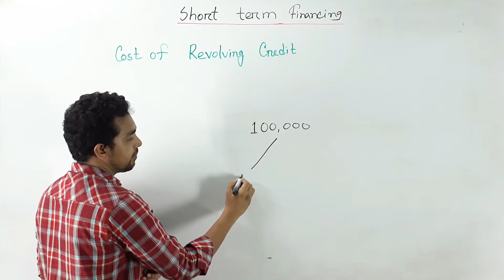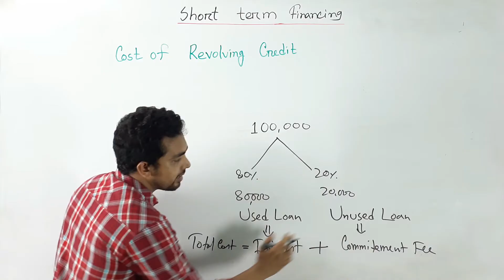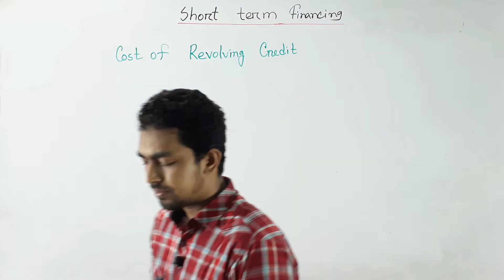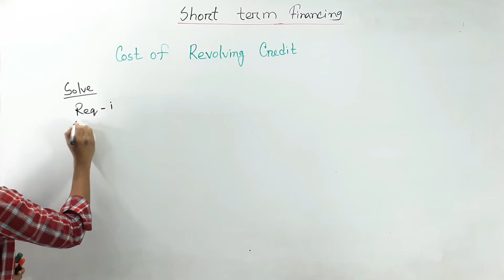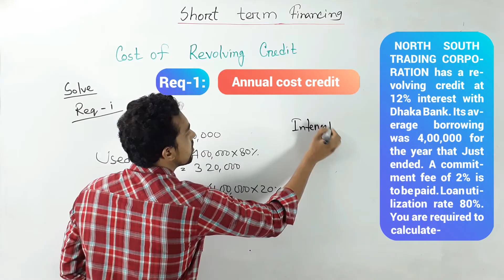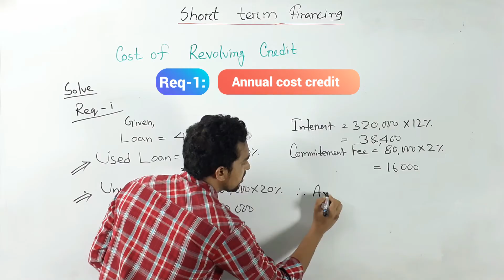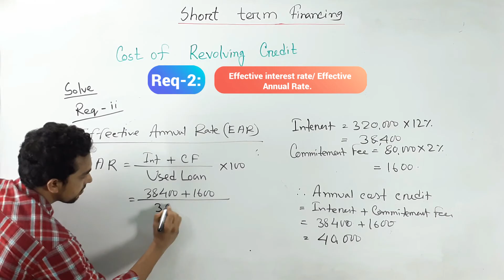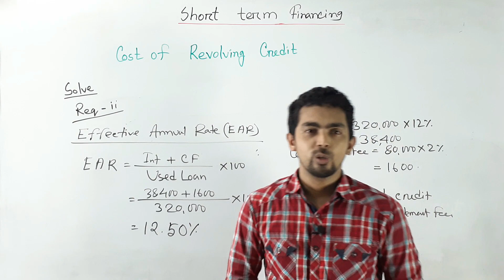Short Term Financing Principles of Finance | BBA | Part-6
In this lesson I will teach you how to solve short term financing problems from principles of finance, which is a part of BBA 1st year paper. You will be able to have a great preparation for your exam if you follow my lessons & instructions given on my video.

Use headphones for better audio experience & please practice with me while you are watching my lessons that will help you to learn fast and effectively.

● short term financing | principles of finance | BBA | Bangla Language
● short term financing | BBA | principles of finance
● short term financing’s problem principles of finance Easily in Bangla language
● Ask any question related to the topic if you face any problem

ব্যবসায় অর্থায়ন অনার্স প্রথম বর্ষ । এই ক্লাসে আমি আপনাদের শেখাবো কিভাবে ব্যবসায় অর্থায়ন বিষয়ের সমস্যার সমাধান করতে হয় সম্পুর্ন বাংলা ভাষায় । আমাদের ক্লাস নিয়মিত অনুশীলন করলে পরীক্ষায় ভালো ফলাফলের জন্য প্রস্তুতি গ্রহণ করা যাবে খুব সহজে । আমাদের সাথে থাকার জন্য ধন্যবাদ ।